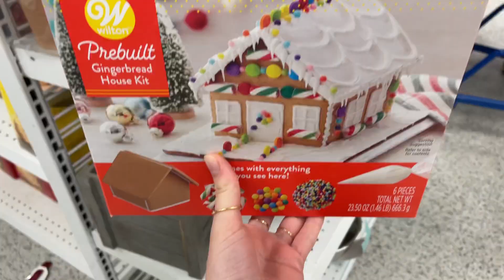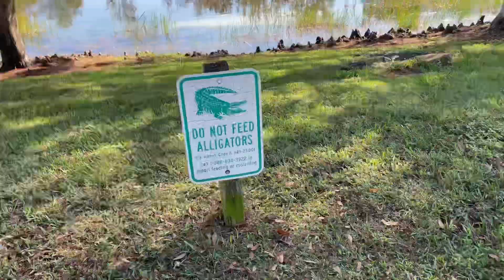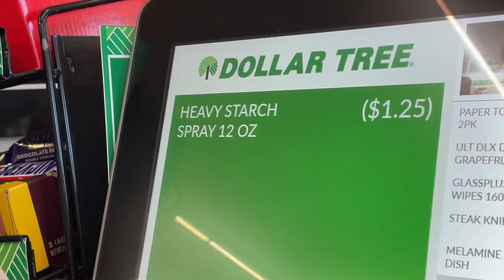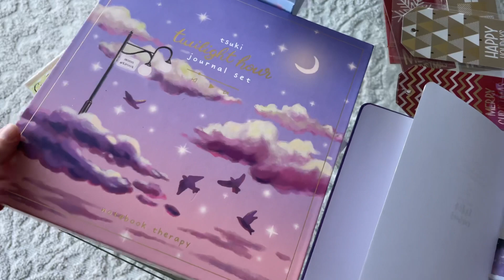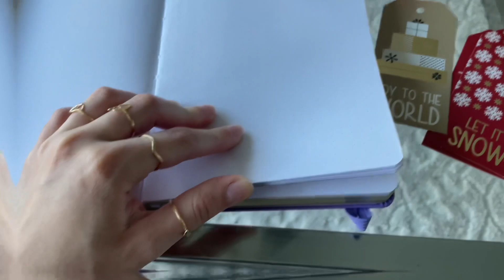2 dias comigo nos EUA conhecendo lojas/mercados 🇺🇸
Oii gente!! Trouxe pra vcs esse vídeo que mostra 3 lojas/mercados que fui conhecer nos EUA: a Dollar Tree, a Ross e o Target!! Contei também um pouco sobre como foi realmente o meu primeiro dia aqui e algumas curiosidades também!!
🤍Espero que gostem do vídeo e que ele motive vcs um pouquinho!! Não esqueçam de me contar nos comentários o que vcs acharam!!

🇺🇸Meu novo intagram: @ester.carus | Meu Pinterest: estercarus | TikTok: @estercarus

🏷CUPONS

Papelaria internacional Notebook Therapy • bullet journals, estojos, canetas, etc

Músicas utilizadas nesse vídeo